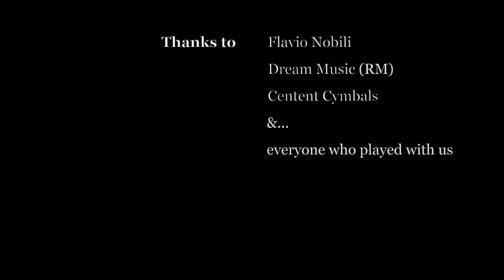Giacomo Nardelli & Danesh Chillura - Bass&Drum Clinic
Giacomo Nardelli (bass) & Danesh Chillura (Drum)

Clinic @ Dream Music Studio (RM)
04/17/2019

Topic:
- Groove Displacement
- Syncopation Groove Displacement
- Click Displacement
- Interplay Bass&Drum
- Improve Click perception